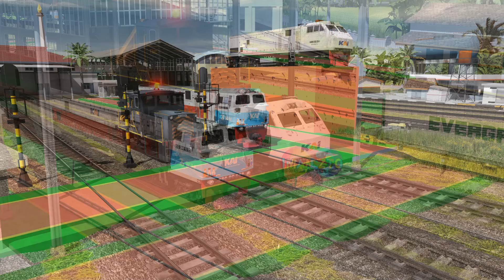NITRA NGAMUK | Thole Lan Sri #86 | Film Sepur Ngawur Indonesia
Wihiiii mohon maaf ya teman teman semuakalau videonya lama upload. yaaa ada kesibukan lah ya

oh iya terima kasih ya atas saran ide kemarin hehe
selamat menonton dan jangan lupa baca Bismillah
yihaaaa